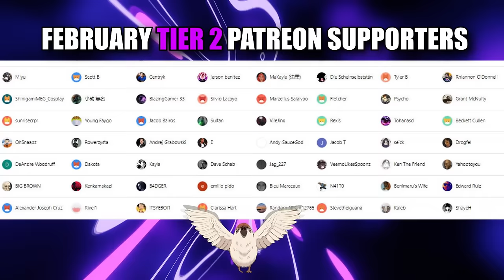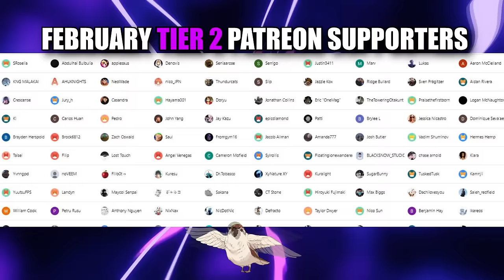Attack on Titan Suite - Hiroyuki Sawano Project emU (REACTION)